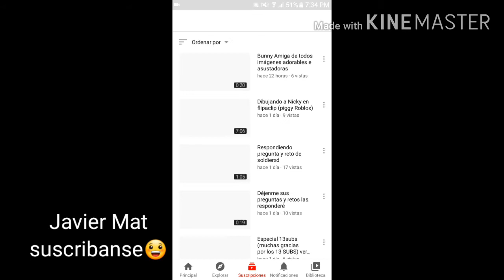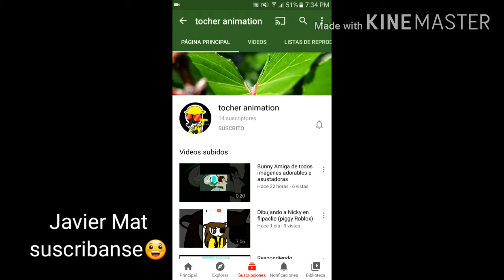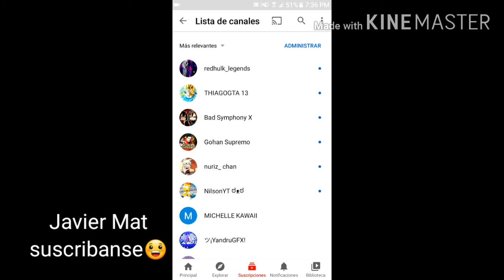RECOMENDANDO CANALES PARTE 4 GRACIAS AMIGOS POR SUSCRIBIRSE